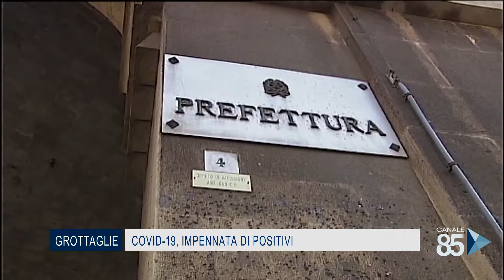18 Dicembre 2020 Grottaglie TA Covid-19, impennata di positivi